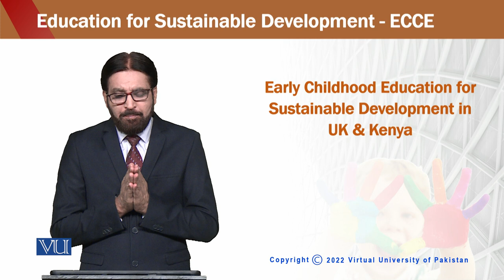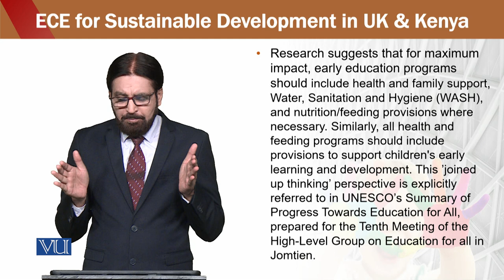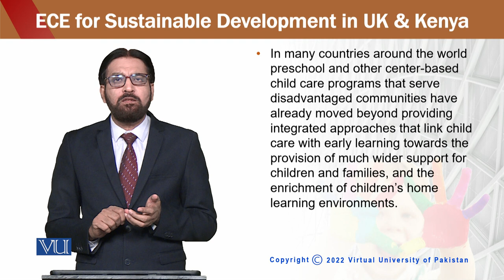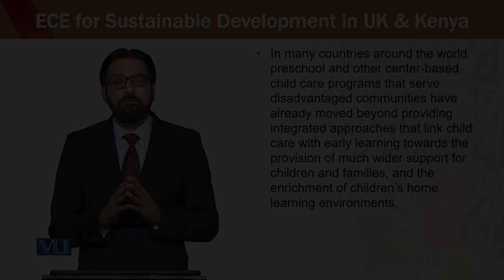Education for sustainable development in early childhood Education | ECE302_Topic115